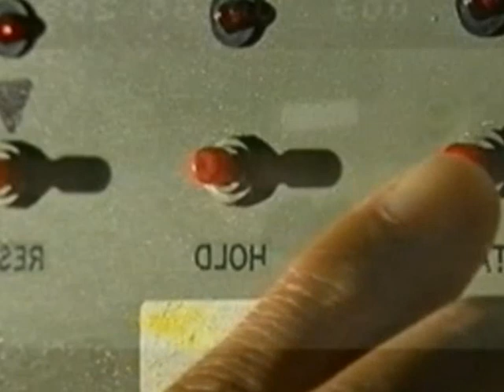Zoltar wrecks the place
lazymans picnic :) seed from which what knows. All the best. m
(meant for pure fun, som 'Ambush' som sheventiesh shtuf and som other ill behoven daftment.)